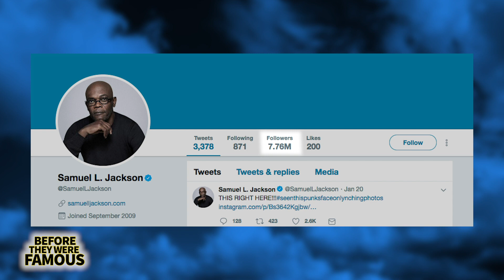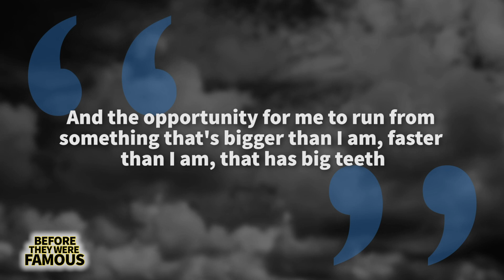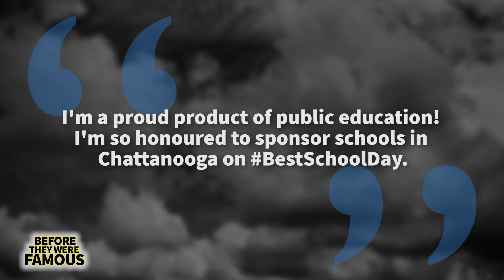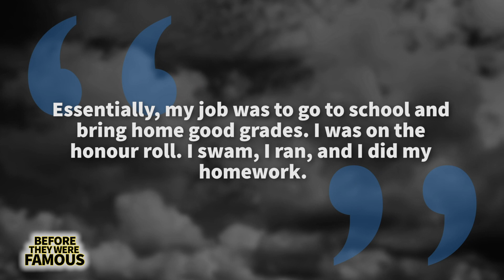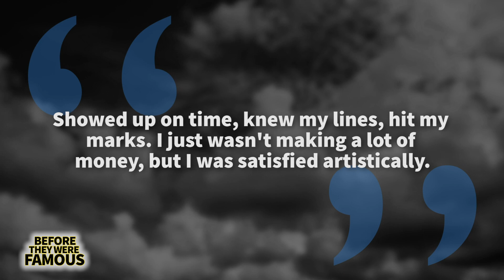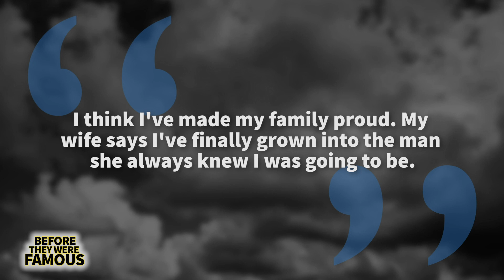Samuel L. Jackson | Before They Were Famous | Biography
Samuel L. Jackson grew up around discrimination. A native of Tennessee during the Jim Crowe Era, he had experienced racism his entire life. He even attended segregated schools. So when the Civil Rights Movement hit in the 1960's, he knew he had to do his part. While attending Morehouse College in Atlanta, he decided to indulge in his favourite childhood past time... going to the movies. During a screening of John Goldfarb, Please Come Home, a distraught man ran in and announced that Martin Luther King had been murdered. The theatre clearing out, he returned to the Morehouse campus to find many of his friends and class mates were burning down the neighbourhood. Just four days after MLK's assassination in Memphis, he flew back to his home state to participate in the garbage workers strike that King had been leading up until his death. He then flew back to Atlanta to participate as an usher in his funeral. At 70 years old Sam Jackson is one of the most prolific actors in Hollywood. While going through his filmography for research, we didn't realize just how many iconic flicks he's done. The guy's had memorable bit roles such as Senior Love Daddy in Do The Right Thing, Stacks Edwards in Goodfellas and the chain smoking Mr. Arnold in Jurassic Park... You also can't forget career defining roles as Nick Fury in the MCU or Jules Whinfield in Pulp Fiction, for which he received an Oscar nomination... There's no doubt that Sam has contributed to some of the defining movies of the last thirty years. But as it goes with most actors, his early life was actually quite troubled. A youth that involved a serious speech impediment as well as drug addiction.